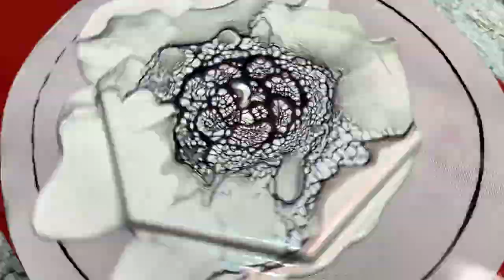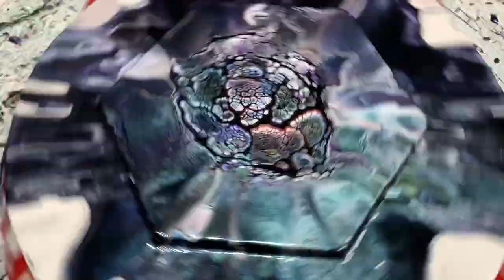Let's Go Bloomin! #19 - Now You See It, Now You Don't! Six TLP Interferences only, no tube paints.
Bloom Technique Acrylic Pouring Fluid Video.

In this video I am creating two identical tiles with only one ingredient different. For both pieces I am using the same 6 paints plus the ca in the same order but the results are strikingly different. For part one, the pillow is ColorPlace antique white satin and, for part two I am using Behr Black semi-gloss (which is almost unusably thin). All paints used are TLP interference pigments.
I really enjoyed this abstract creation and I hope you will enjoy it as much as I did making it.

Part 1 - Pillow Paint: ColorPlace Satin Antique White
Part 2 - Pillow Paint: Behr black semi-gloss

Pouring Medium (PM) Recipe:
Behr 8300 Base C mixed with Glidden Base 3 and JoSonja Glass Varnish at a 2:1:1 ratio.

INGREDIENTS USED:
Pigments:
This Little Pigment (TLP) Macaw
TLP Velvet
TLP Sequins
TLP Glisten
TLP Twinkle
TLP Rose Quartz
Cell Activator (CA):